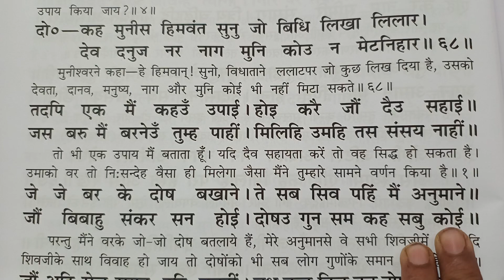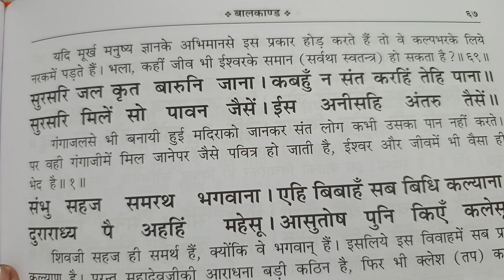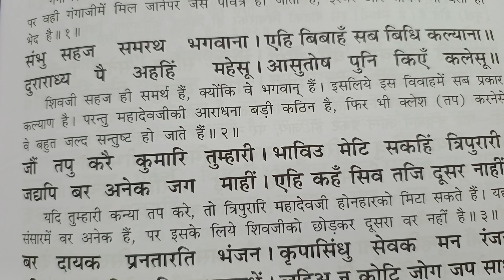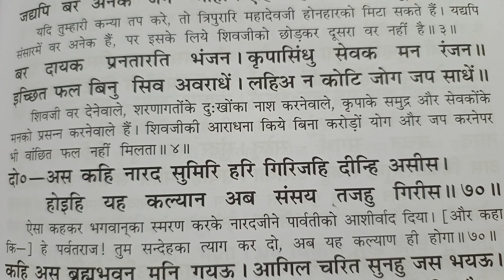नारद जी के द्वारा पार्वती की हस्तरेखा देखकर गुण दोष बताना, रामचरित मानस बालकाण्ड दोहा 67 से 70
जौं तपु करै कुमारि तुम्हारी । भाविउ मेटि सकहिं त्रिपुरारी ॥